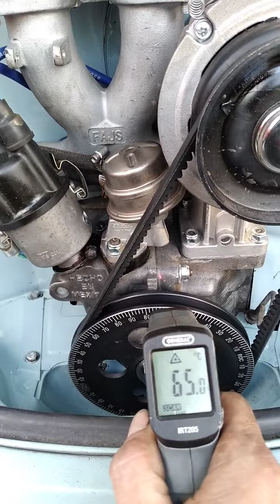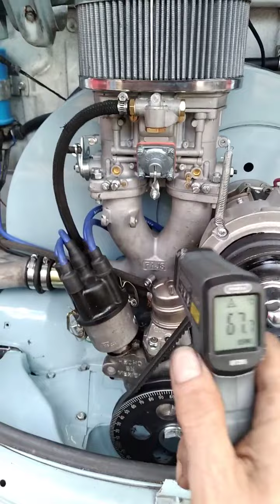Cuidado con la puesta del carburador, mezcla pobre = calentamiento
Gracias por estar aquí y ser parte de la comunidad!!
Un saludo Cordial a los Fieles Seguidores

Todo este contenido en VIVO y Variedad puede encontrarse en mis redes!